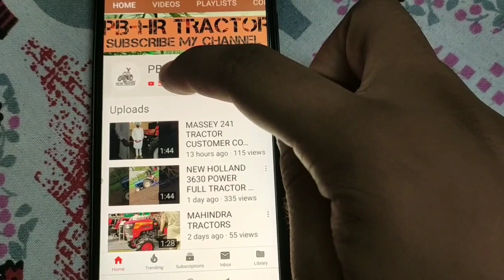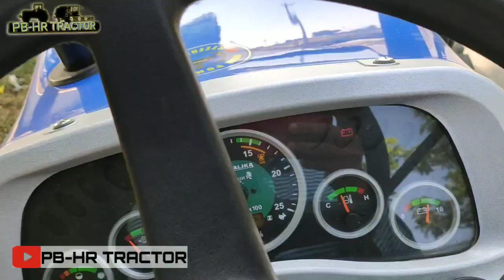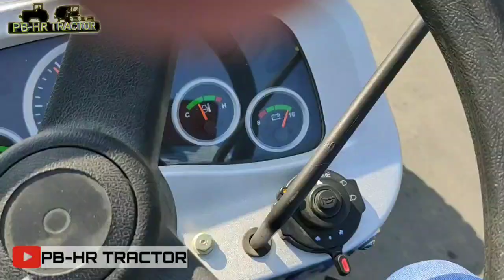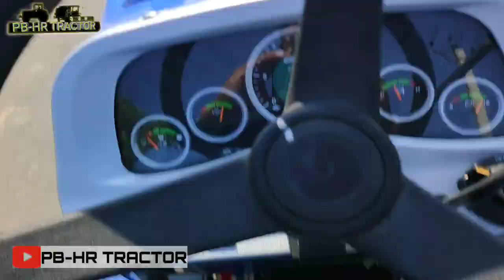SONALIKA 50 RX SIKANDER 10F+5R NEW MODEL 💪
Share video plz 🙏🙏